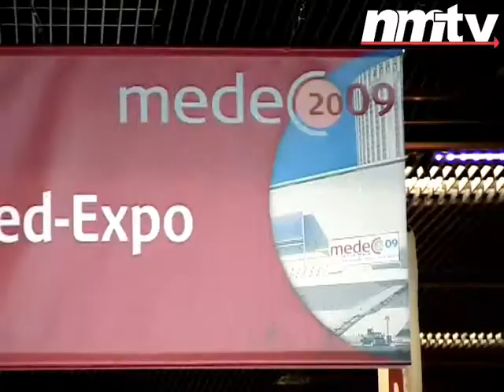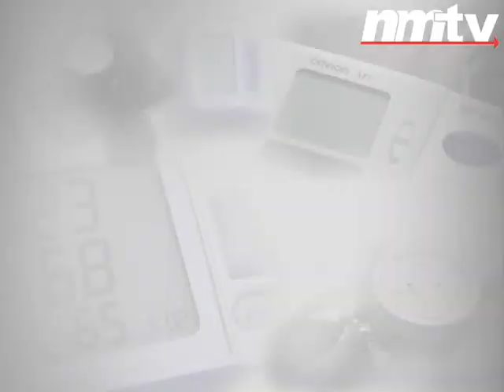Mediq France : Oscar medec 2009 du materiel médical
Mediq France a remporté l'Oscar Medec du Matériel Médical pour la deuxième fois consécutive lors de cette édition 2009 !
16 ans de présence sur le plus grand salon de la médecine générale, NM Médical vous a encore cette année accueilli au congrès du Medec, du 11 au 13 mars dernier au Palais des Congrès de Paris. Compte rendu en vidéo sur notre blog :

Pendant ces trois jours, les professionnels de la Santé se sont donné rendez vous au MEDEC qui a accueilli plus de 20 000 visiteurs. En plus doffrir des offres exceptionnellement avantageuses, le stand NM médical et nos équipes spécialisées ont été fiers de vous faire découvrir sur plus de 57m² toutes les nouveautés en terme de matériel de diagnostic, mobilier médical, soins durgence, pansements, protection individuelle, hygiène et entretien du cabinet ainsi que fournitures diverses et matériel de kinésithérapie avec nos partenaires présents sur le stand : Cryopen, Littmann 3M, Anios, Lotus, Seca, Zoll, Tanita et bien dautres
Cest au cœur de lespace Med-Expo, dédié à léquipement et la gestion du cabinet médical, que nos techniciens ont pu faire part de leur expertise au cours de démonstrations de produits et conseils techniques en continu. Vous avez été encore plus nombreux à nous faire confiance cette année, grâce à vous et à vos votes nous avons reçu cette année encore lOscar MEDEC du Matériel médical.

Merci à tous nos visiteurs, nos clients et nos partenaires pour leur confiance et à très bientôt dans nos magasins, notre boutique en ligne et au prochain MEDEC !